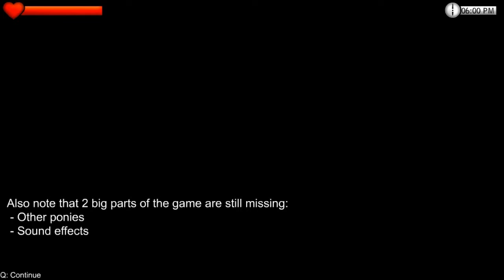rainbow dash pony disaster demo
the demo of rainbow dash pony disaster